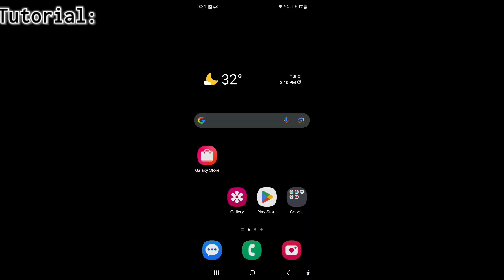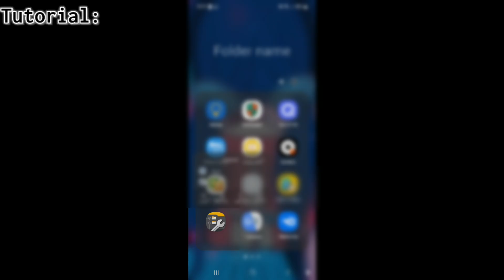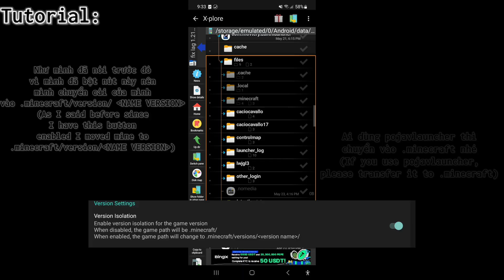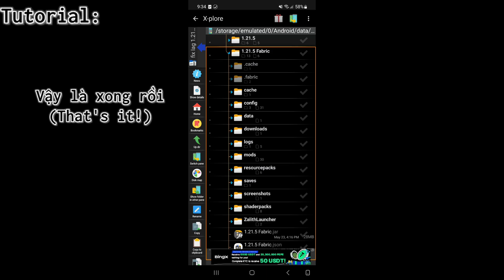Mod Performance Sodium Fix Lag Pojavlauncher/ZalithLauncher 1.21.5 | 100 FPS+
Mình setting sẵn trong file rồi nên mọi người không cần setting nữa nhé
Cái này mọi người cài được cả shader nữa nhé
(I have set it in the file so you don't need to set it anymore.
You can also install shaders with this.)

© Copyright by WolfVN 👉 Do not Reup